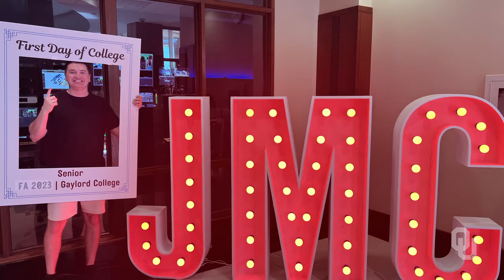Grad Story: Dacoda McDowell-Wahpekeche | University of Oklahoma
Dacoda McDowell-Wahpekeche is a graduating student of the Gaylord College of Journalism from Little Axe, Oklahoma. As a young kid, McDowell-Wahpekeche drew inspiration from local TV reporting and dreamt of becoming a reporter himself. As a member of the Absentee Shawnee tribe, the journalism student and OU Nightly fixture found opportunities through Gaylord with Indian Country Today to accent his Native American Studies minor and a desire to be a forward thinker in his community. Through his passion and dedication, McDowell-Wahpekeche earned a position with KOCO News 5 in Oklahoma City following his December graduation.